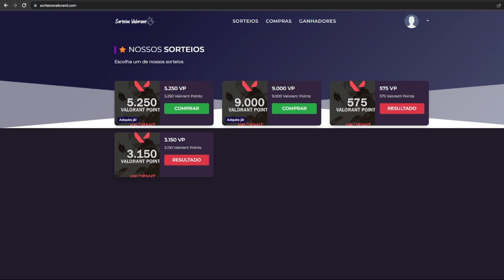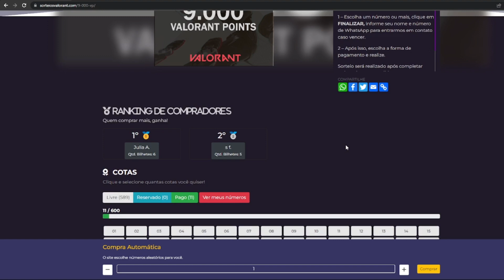ASPAS GIRA E CHOCA O MUNDO TODO NO MASTERS - Relembrando plays inéditas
Já pensou em ganhar 9.000 VP ou R$ 347,00 no PIX?
Isso mesmo, participe agora de nossas rifas, concorra gastando apenas R$ 0,49.

Cortes Rápidos - Valorant Clipes, um canal de highlights e clipes de valorant mostrando os melhores e mais engraçados momentos do VALORANT BR, representando o Brasil.

Players mencionados no vídeo:

Publicamos algo que você não gostou?

TAGS - IGNORE
cortes do valorant 330